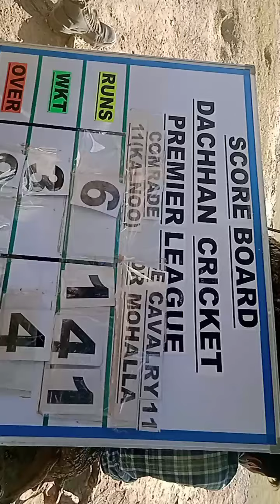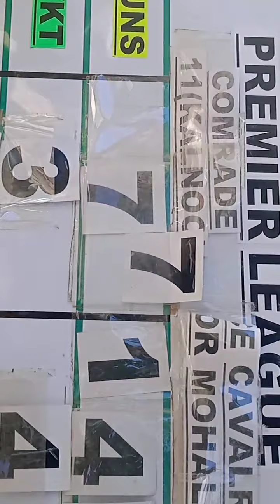Prince Cavalry (Noor Mohalla) vs Comrade 11 (kalnoo) 2021